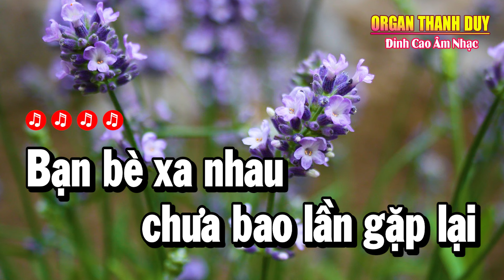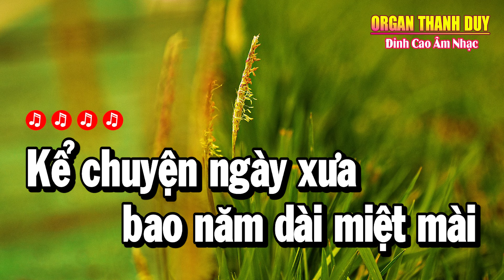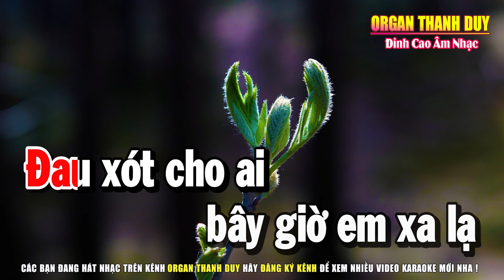Karaoke Chỉ Có Bạn Bè Thôi Tone Nữ | Beat Cực Hay | Organ Thanh Duy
► Sáng Tác : Lâm Hoàng
Hotline Hoặc Zalo : 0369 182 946
© Bản quyền thuộc về Organ Thanh Duy